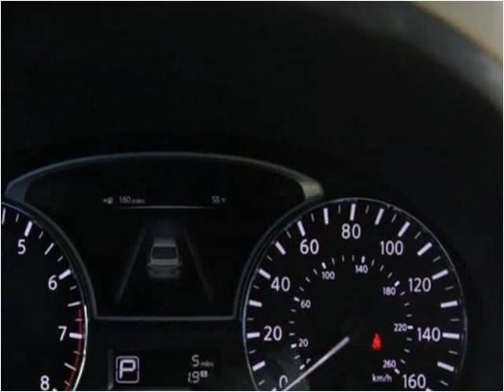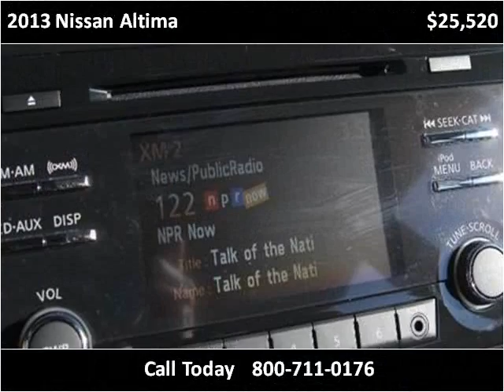2013 Nissan Altima New Cars Charleston SC